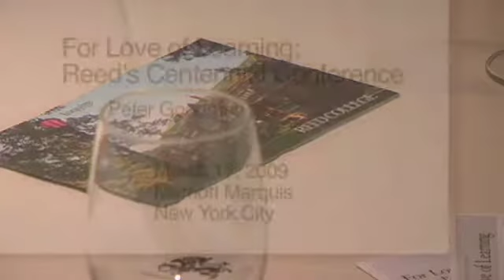Peter Goodman '89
Peter Goodman '89 speaks at Reed College's Centennial Conference March 17, 2009, at the Marriott Marquis in New York City.